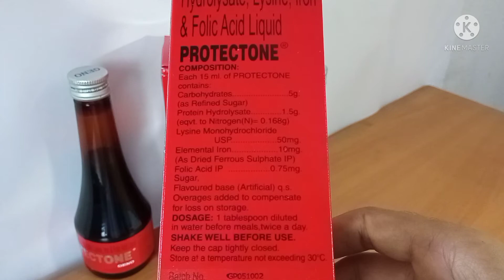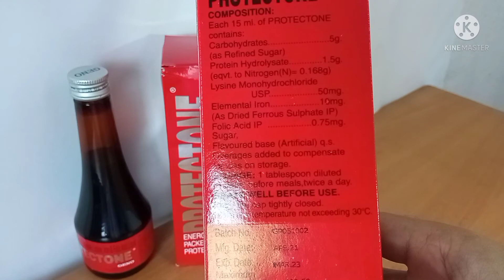ProtectonSyrup use during Periods to reduce BodyWeakness and make up for IronDeficiency in body